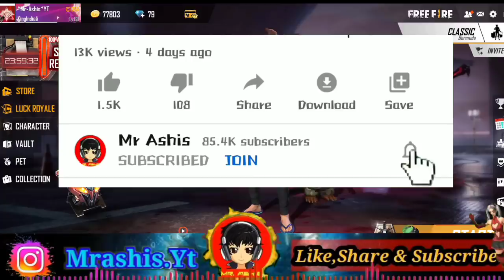WHY FREE FIRE IS NOT OPENING | HOW TO OPEN FREE FIRE | GAME KYU NAHI CHAL RAHA MAINTAINANCE BREAK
😘Follow on Instagram to Contact [ @mrashis.yt ]

(Members who join discord will only be able to participate in this giveaway,to avoid outsiders)

❤️My FREE FIRE id - 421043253 (*Mr-Ashis*Yt)

💓My guild id - 64793778 ( Lvl 55+ Players )

👇 Guys you can give me any suggestions below in the comments or ask any questions to clear your doubts👍

🙈 IGNORE -

Thanks
Keep Visiting